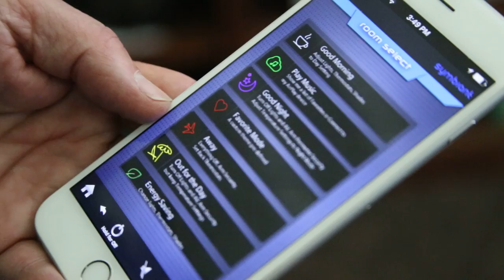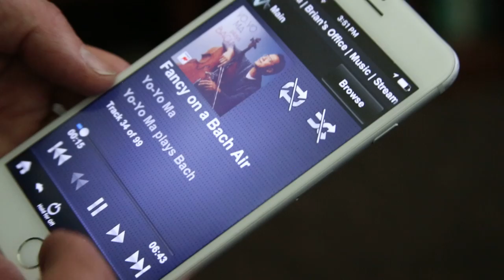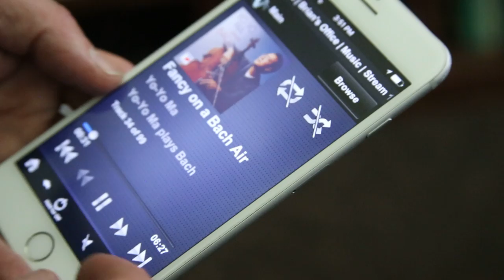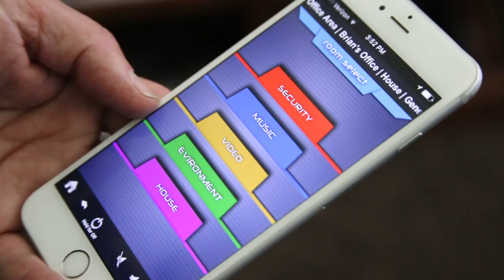Symbiant Phone App for Crestron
New Symbinat Home Automation App